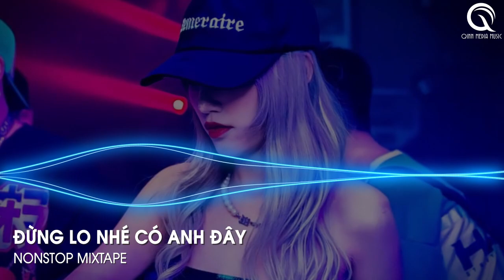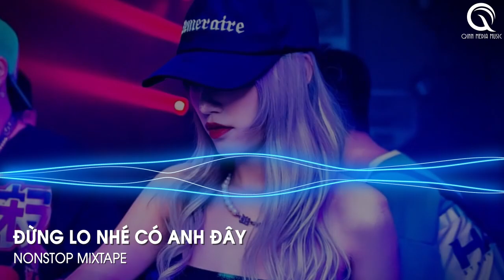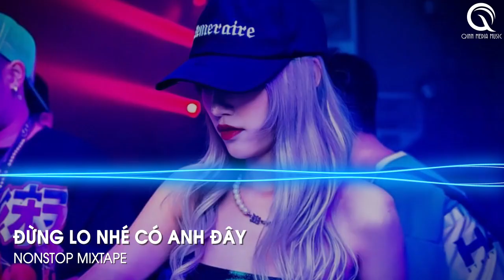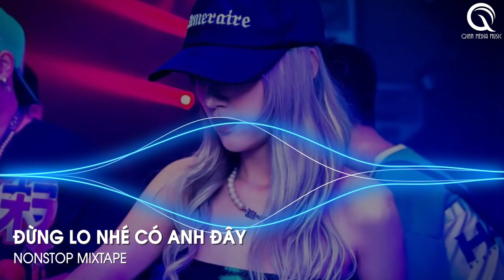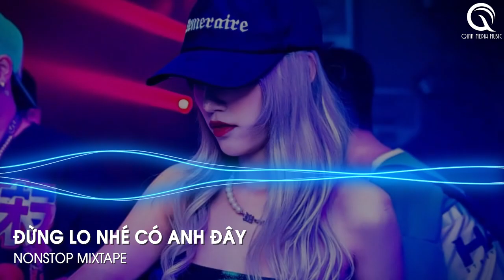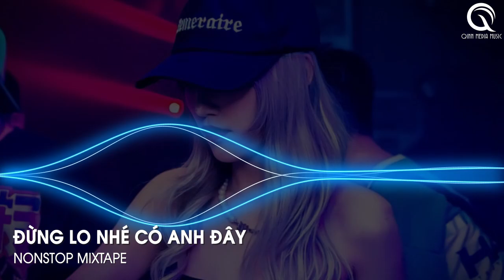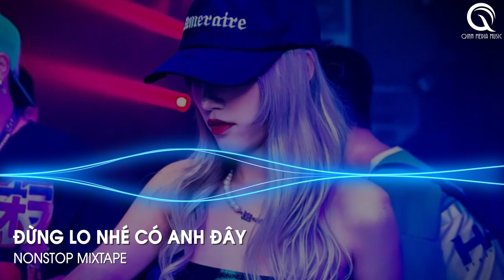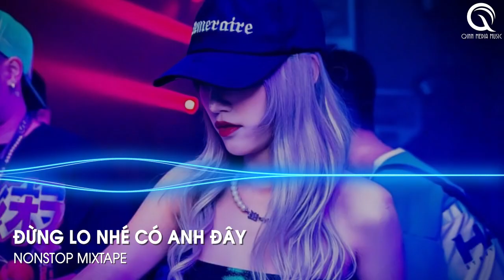MIXTAPE 2023 - ĐỪNG LO NHÉ CÓ ANH ĐÂY REMIX - MẤT TRĂM NĂM ĐÔI MÌNH MỚI CHUNG THUYỀN REMIX TIKTOK